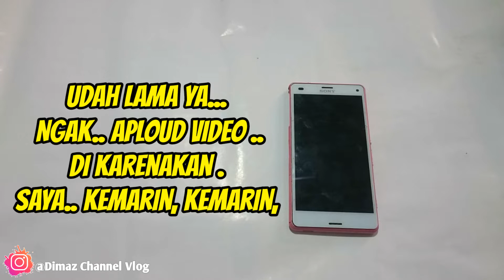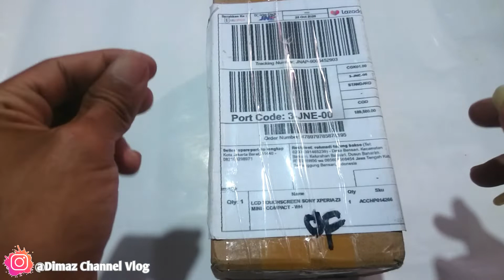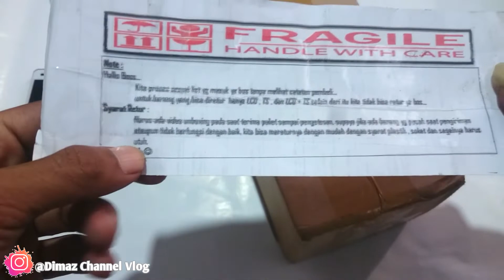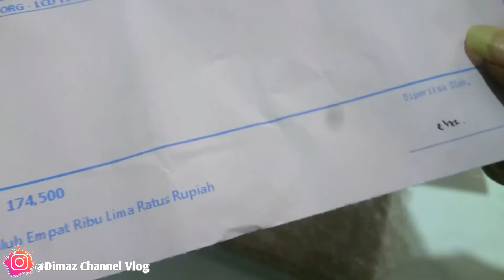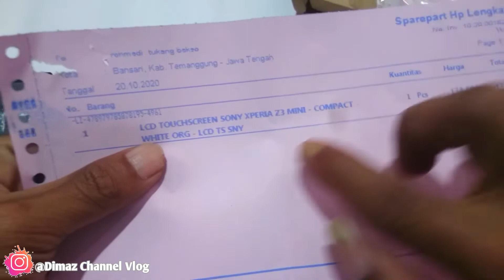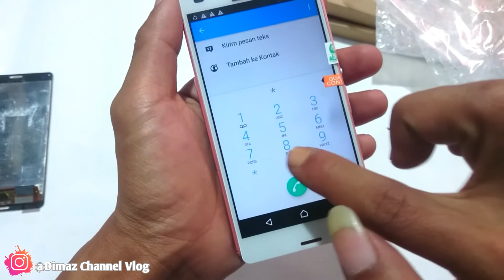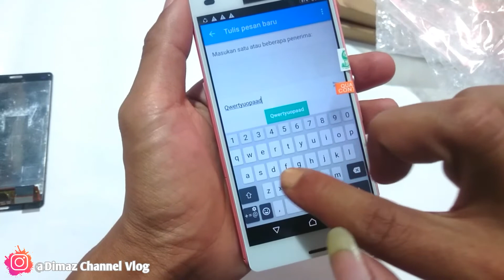CARA GANTI LCD SONY Z3 COMPACT-Di hp sony z4 mini compact~Dimaz Channel Vlog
CARA GANTI LCD SONY Z3 COMPACT-Di hp sony z4 mini compact

Hallo Gaes Kembali lagi dengan Saya Dimaz Channel Vlog.

Kali ini saya akan service hp sony xperia z4 mini compact

Dan saya Mencoba untuk  Experiment cara mengganti lcd sony z3 compact dan untuk pasang di hp sony z4 mini compact.semoga auto berhasil ya gaes..

Agar Teman Teman Tidak Gagal Faham Simak info  Video Tutorial Di Atas Sampai Selesai Agar Paham

Kepoin Juga ▶ Social Media Saya:
🙏Salam Vloger dari Bansari Temanggung,Bersenyum
Jangan Lupa ya. Jika kalian Suka Video Saya
Tolong bantu Saya Dengan Meng Klik Tombol

✅Koment 💬 📣

✅Share 🔀 Ke Sosmed

Dan Nyalakan Notifikasi  Tombol

🔔Lounceng nya Juga. Agar Kalian Tidak Ketinggalan Video" Terbaru Dari Saya

                 🙏Thank' For Waching! Gaess 🙏